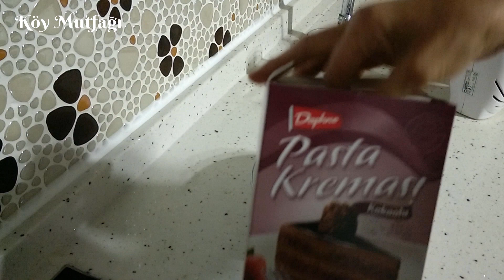Az Malzemeli, Pratik İrmik Tatlısı Tarifi | Emine'nin Köy Mutfağı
Çok kolay ve herkesin yapabileceği az malzemeli lezzetli sütlü irmik tatlısı yapımı.

Malzemeler:👇
1 Litre süt
10 Yemek kaşığı irmik
10 Yemek kaşığı şeker

Süslemesi için:👇
Pasta Kreması
Fındık